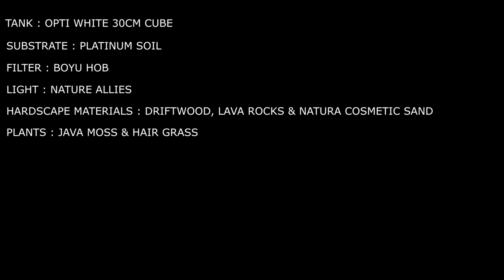#66 Easy Aquarium Setup | Moss Carpet Tank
Low Iron Tank                                        x 1
Led Light                                                 x 1
Platinum Soil ( Substrate x 1 )            x 1
Re Minerelle ( Shrimp Supplement )  x 1
X Pac ( Bacteria Powder)                    x 1
River Natura ( Cosmetic Sand )          x 1

#5, SOUTH MADA STREET,
KOLATHUR, CHENNAI,